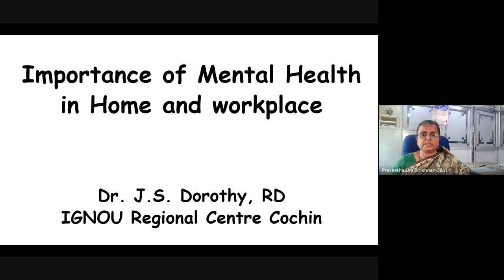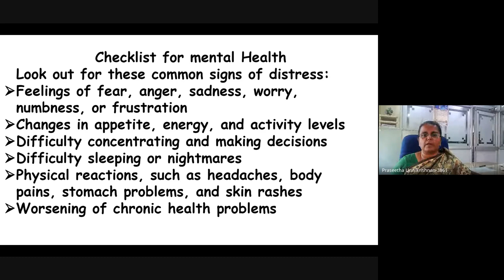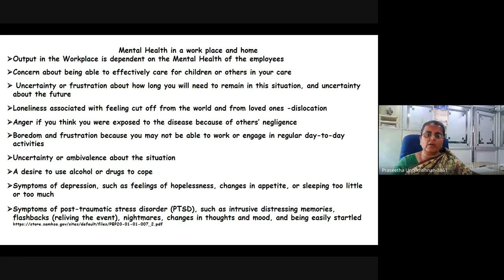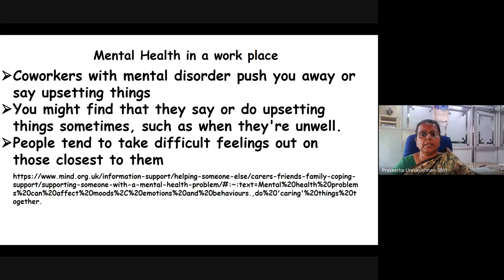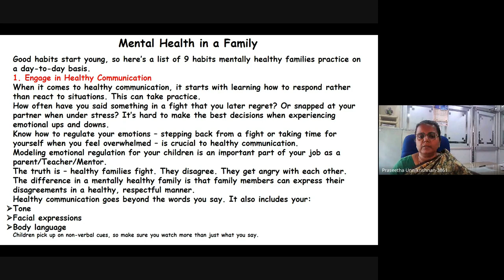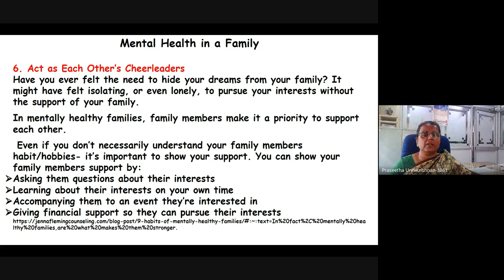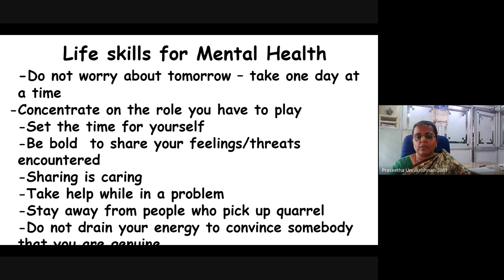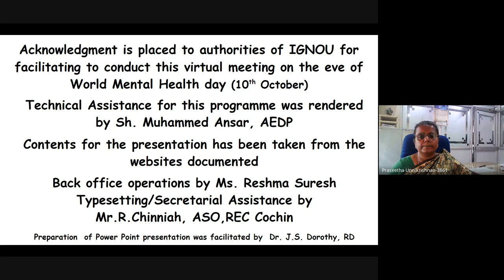2024_ Importance of Mental Health at Home and Workplace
Resource Person: Dr  J S  Dorothy, Regional Director, IGNOU RC Cochin